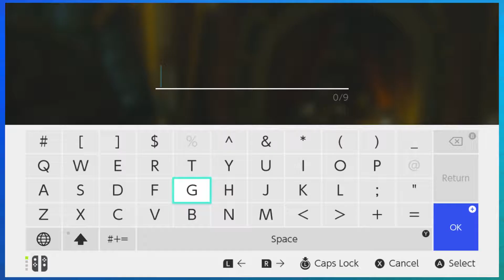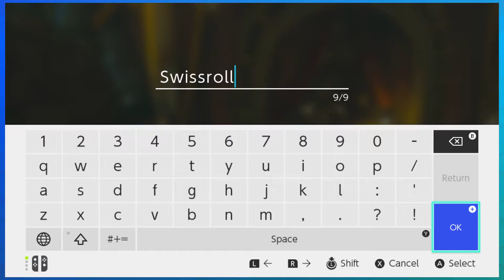The Legend of Zelda: Breath of the Wild 17 - Horse play || Tandem Gamers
Legend of Zelda: Breath of the Wild episode 17
Nick and Morgan get a little silly

We are Tandem Gamers, we believe games are more fun when they are played together. Come join us as we play games co-op even when they arn't designed to be. Join in the conversation to propose your own challenges or unique ways to play.